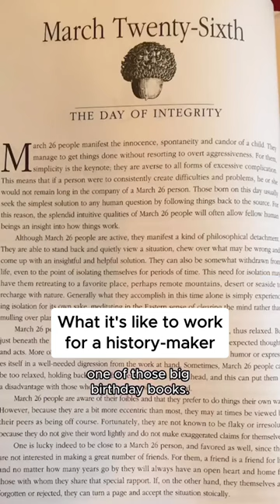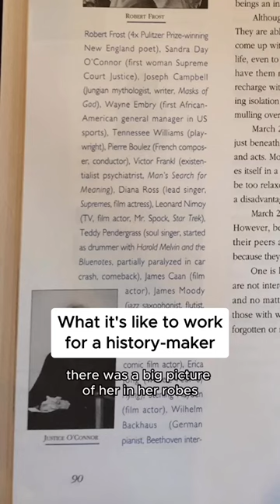What it's like to work for a history-maker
I was so sad to hear of the death of Supreme Court Justice Sandra Day O’Connor. Here is a video I made a few months back.